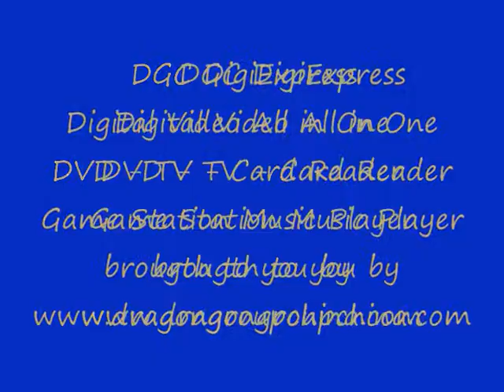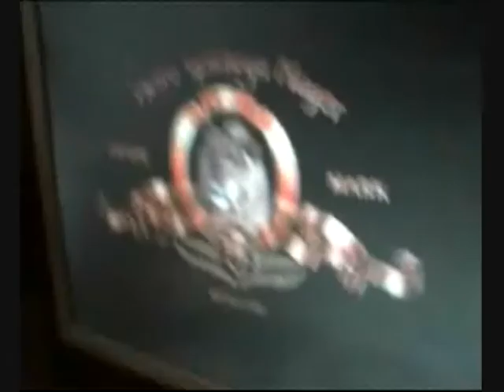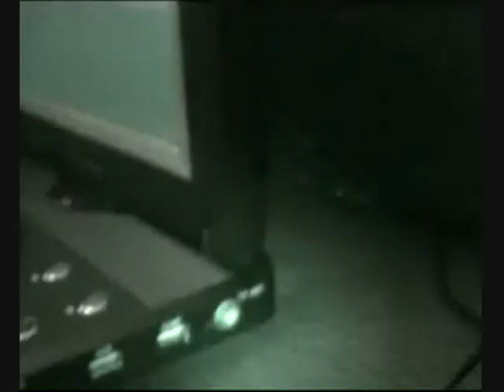DGC Video Station All in One - DVD Player - Music Player - Video Player - TV Turner - Game Console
This is the new 2009 DGC Video Station with everything included about Music playing and Video playing, Games and TV Turning.
Features:
◇180°rotating design
◇Compatible with DVD/DVD±R/DVD±RW/VCD/MP3/MP4/CD±R/CD±RW/JPEG
◇Rechargeable li-ion battery work above 2 to 2.5 Hours
◇AV input/output
◇Support USB/SD/MS/MMC
◇PAL/NTSC/SECAM analogue TV system
◇Support games
◇Available in 7" 9.2" , 10.2", 12.5"
◇Available 12.5" Model with direct connection to Computer
◇Available 12.5" with VGA Port

Tags: DGC Video Station All in One DVD Music Player TV Turner Game Console PAL NTSC SECAM USB SD MS MMC AV input output Rechargeable li-ion battery 180° rotating Compatible with DVD DVD±R DVD±RW VCD MP3 MP4 CD±R CD±RW JPEG